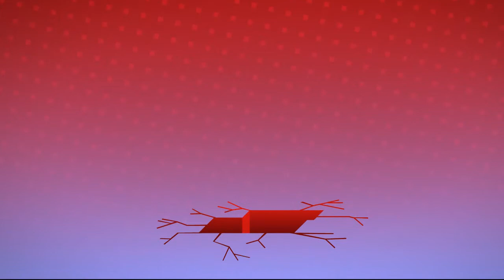Explainer Video - Surf Solutions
Created by Pil Animation Ltd.